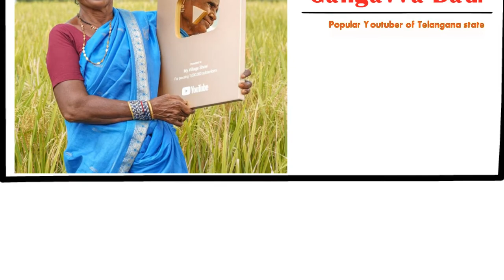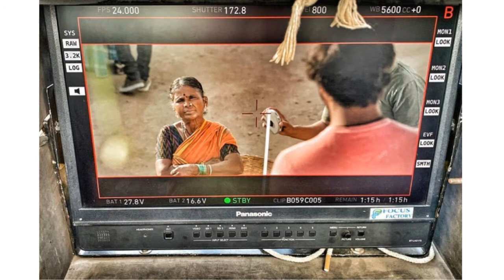My Village Show Gangavva Life Story | Gangavva Biography | Movies | Unknown Facts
This video is about Gangavva Dadi.
My Village Show Gangavva Life Story | Gangavva Biography | Movies | Unknown Facts | The Real Story

Previous Video
T Natarajan Real Life Story and Biography in Hindi | T Natarajan | Yorker King | T Natarajan Story